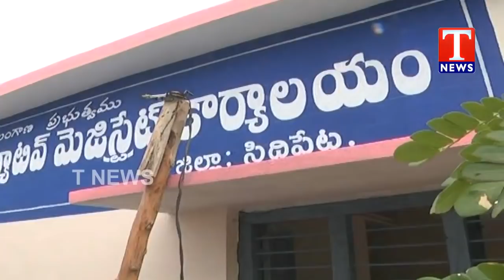Harish Rao Inaugurate Govt Offices in Narayanraopet | Siddipet | T News